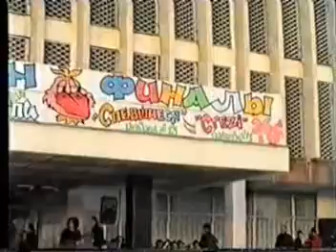Финал КВН "Юниор Лиги" 2003г. - Команды КВН "X-treme Vs Taxi", ДК "Фархад" НГМК, г.Навои, Узбекистан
Финал "Юниор Лиги КВН" Команды КВН "Xtreme Vs Taxi" 2003г., ДК "Фархад" НГМК, г.Навои, Республика Узбекистан